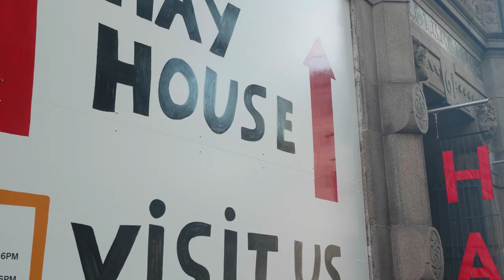Studio Visit with Mette Hay: Woman Made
Good design should be accessible to everyone says Danish designer Mette Hay. She took us inside the newly-expanded HAY House flagship store and headquarters, in the heart of Copenhagen.